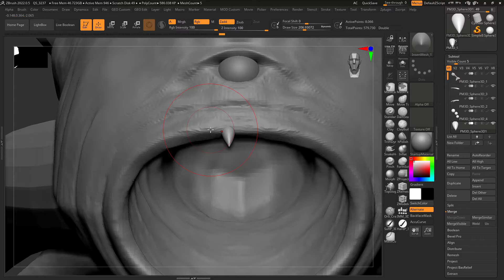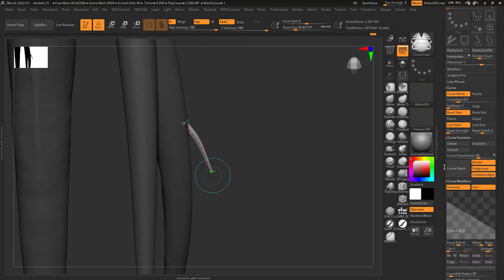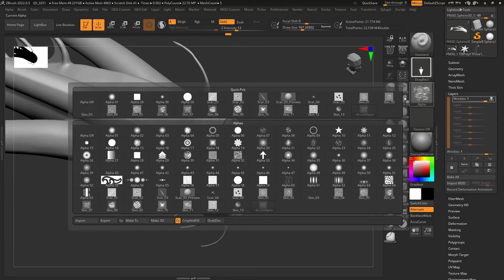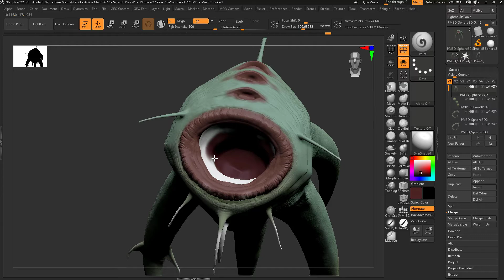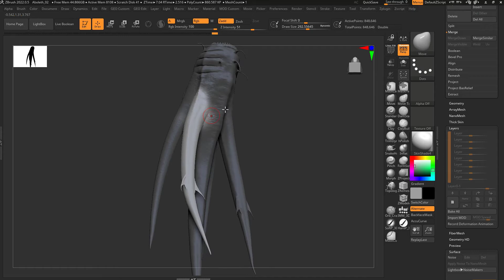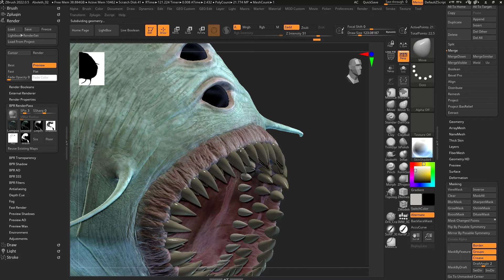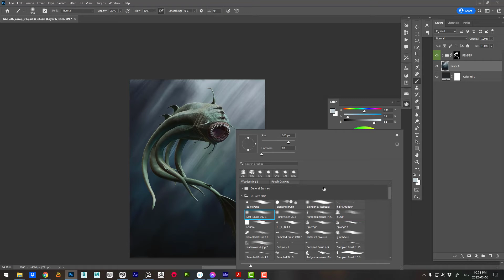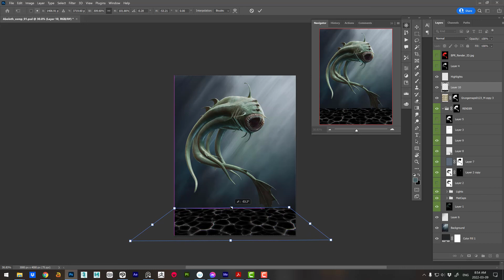Zbrush - Photoshop Timelapse - Abeloth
Timelapse of a personal project. Concept is from the D&D Monster Manual.